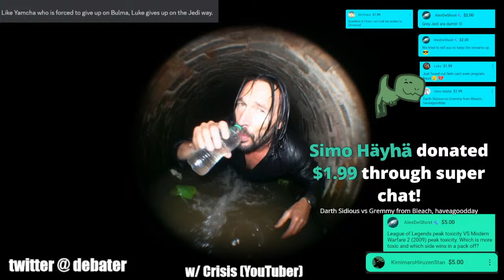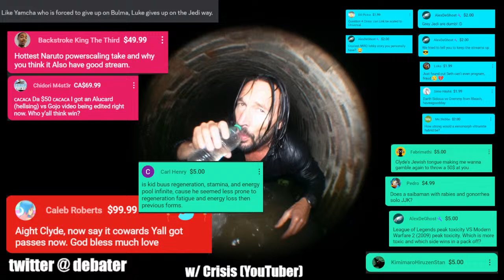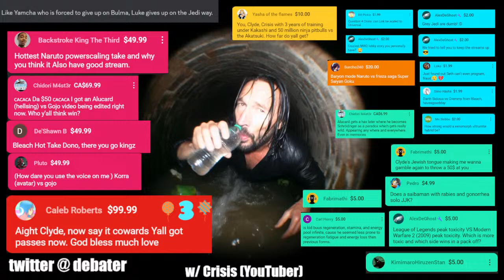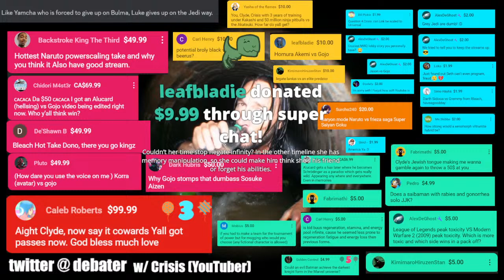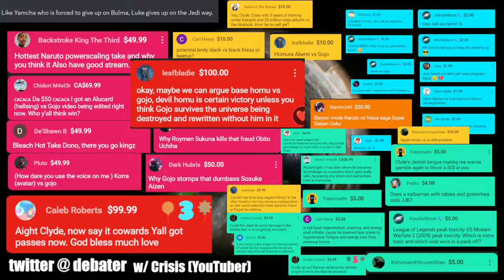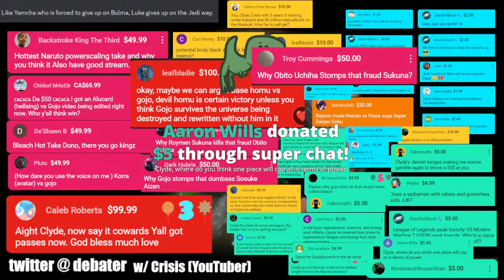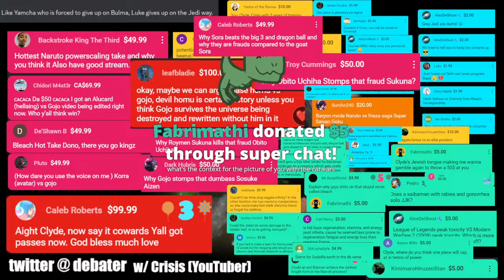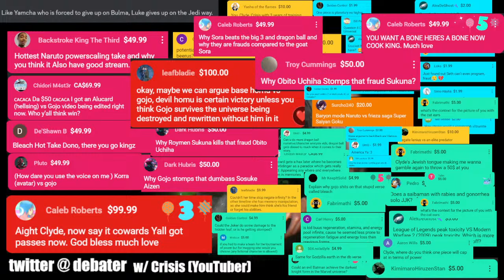THE JEDI WAY